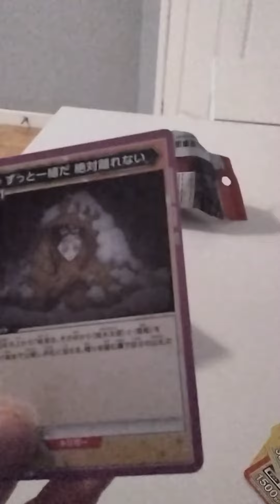Low quality and stress for me 💀